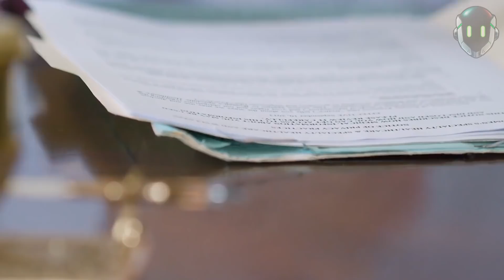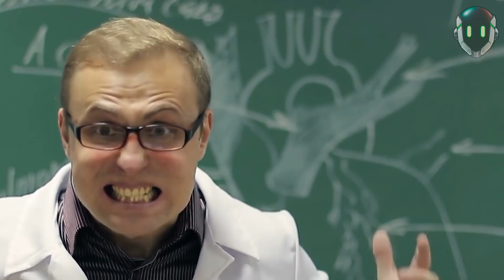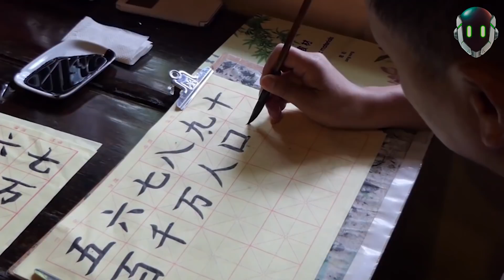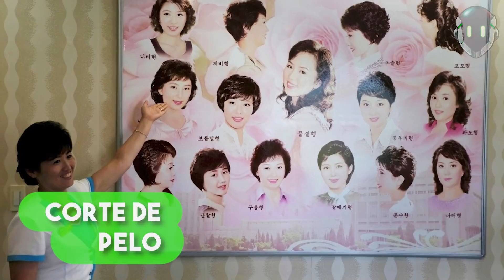7 Reglas más Locas de las Escuelas de COREA DEL NORTE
en esta ocasión volveremos a hablar de escuelas, pero no de cualquier tipo, porque si ustedes creían que la pasaban mal en clases, la verdad es que no tienen ni idea de lo que es enfrentarse al sistema educativo de Kim Jong Un

7.Debes ser leal
6. Deben presentar respetos
5. Internet
4. Idioma
3. Actividades extracurriculares
2. Corte de pelo
1.Plan de estudios